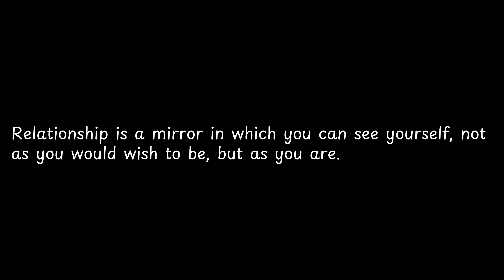Relationship is a mirror in which en AU